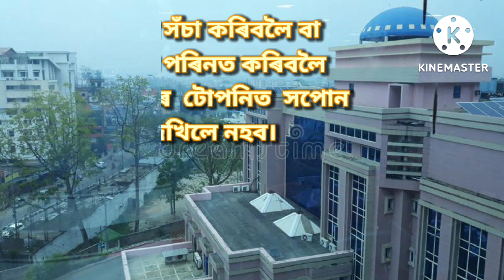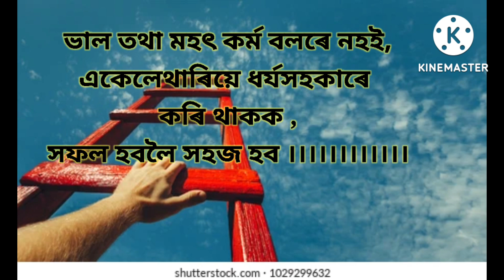Mr 7k Assam. Assamese watsapp status.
note: ALL THE EMAGES / PICTURES/ MUSIC SHOWN IN THE VIDEO BELONGS TO BE RESPECTED OWNERS AND NOT ME .I AM THE NOT THE OWNER OF ANY PICTURES SHOWED

however given that it is open in to interpretation,
if any owners of the content clips would like me to remove the video I have no problem and will do as fast as possible